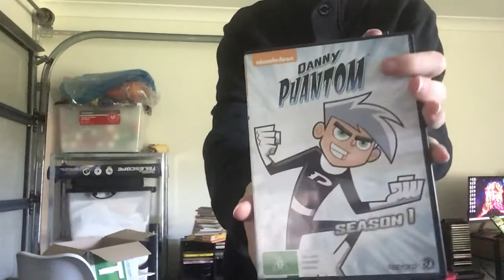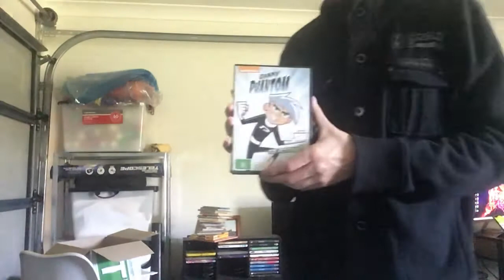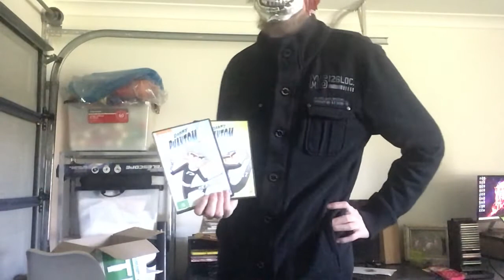Ghost Riders Review